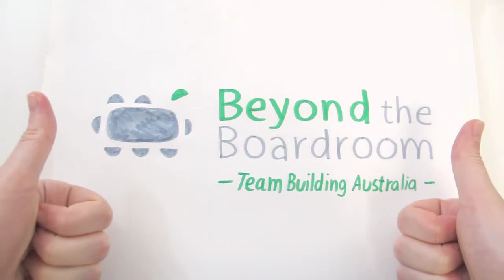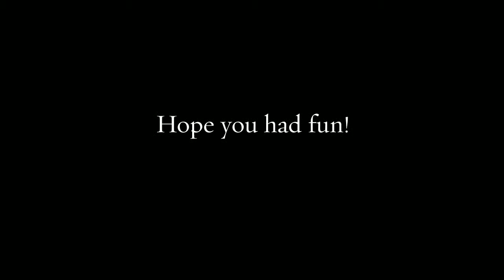ALDI Amazing Race September 2015